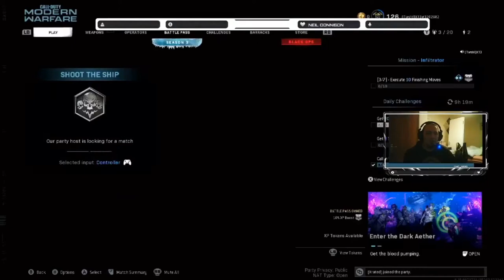SUPER SATURDAY FEAT THE TWISTED TRIO PLAY SHOOT THE SHIP COD:MW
It's Super Saturday once again and this week please enjoy The Twisted Trio X13(Stu), Evanclaw (Chris) and Xrated (Ady) attempting to play shoot the ship on Call Of Duty: Modern Warfare. We hope you enjoy the video.